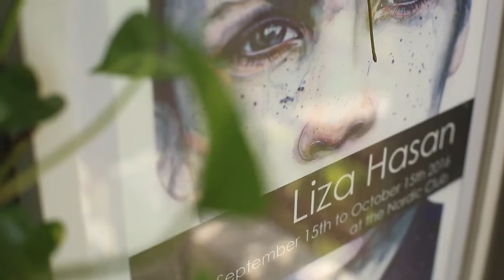fixit.com.bd - Arts & Crafts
আর্ট এবং ক্রাফ্টস এ আগ্রহী!? দেখুন fixit.com.bd কি ভাবে বাংলাদেশের আর্টিস্টদের সাহায্য করছে। আপনার পছন্দের আর্টস এবং ক্রাফ্টস